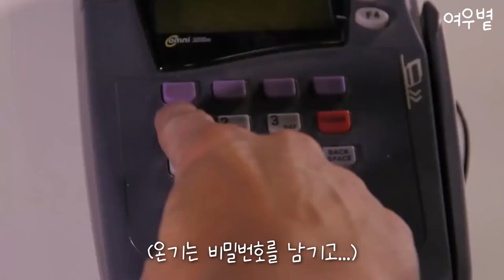여사친 남사친의 '일상'을 열화상 카메라로 찍어보았다.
열화상 카메라를 키고 얼음으로 배에 단어 쓰기, 운동 전후의 신체 온도 차이 보기, 고데기 하기, 라면 아이스크림 먹기 등등 평소 열화상 카메라로 찍으면 어떤 모습으로 나올지 궁금한 소재들을 짧고 간단하게 풀어봤다.

신기함 궁금함 전하는 여우볕